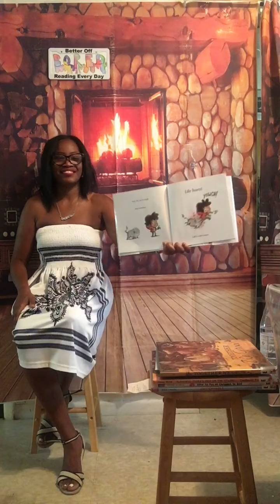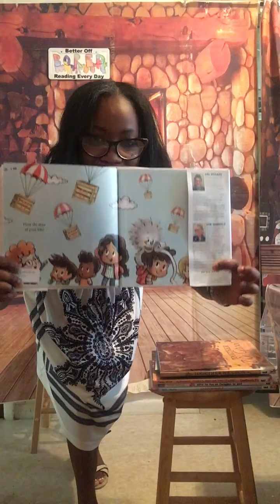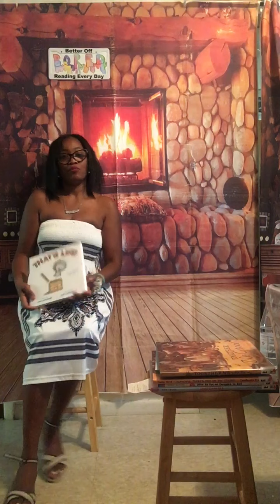Reading # 255 “ That’s Life”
Making the best of what you have been given